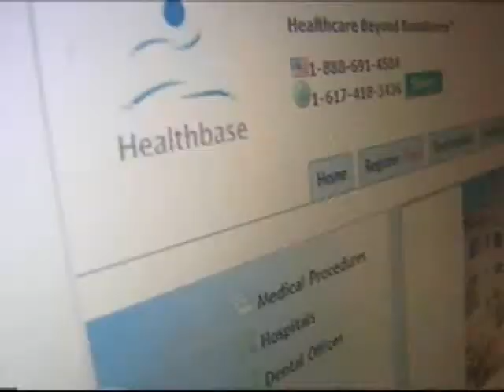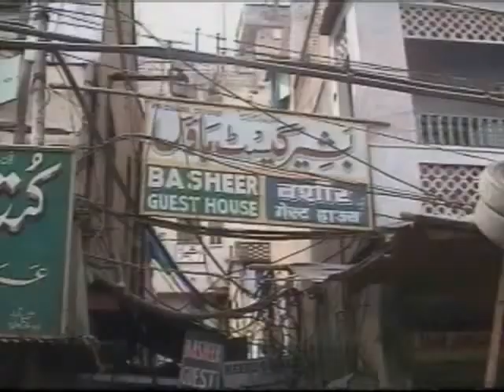1/20/08 10 pm: Need for hip surgery sends Santa Fe woman to India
1/20/08 10 pm: Need for hip surgery sends Santa Fe woman to India